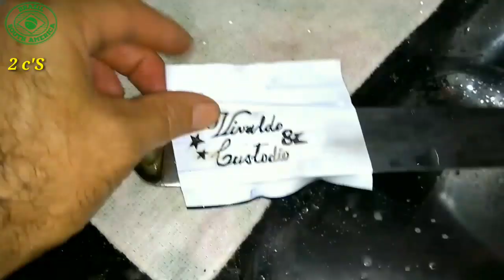POTENTIALIZED Electrolysis + Steel Engraving + Restoration ( OLD MACHETE )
[VELHO FACÃO]
A knife that belonged to my late grandfather Vivaldo DIAS, my father Israel bought it and I have had this knife for four years.
Machete has been in the family for over eighty years
"FOREIGN CORNER MACHETE"